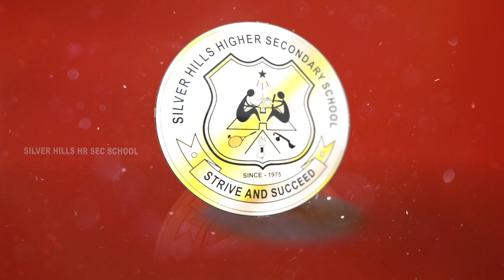CHRISTMAS DANCE |SILVER HILLS HR.SEC.SCHOOL | Choreographed by : Vineeth Master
CHRISTMAS DANCE | Choreographed by : Vineeth Master | Performance : Silver Hills Hss Students | Video : Hari  G Nair | Layout :Shravan Shankar AMH | Realization : Fr Biju John Vellakkada CMI